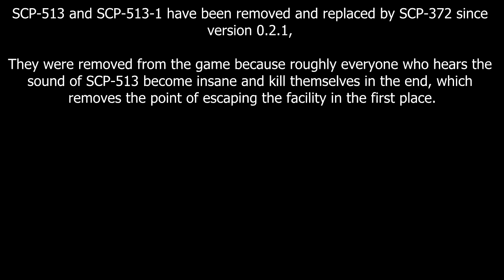SCP Containment Breach v0.2 - SCP-513 (A Cowbell)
Gameplay footage of an SCP that has been removed from the game after version 2.0